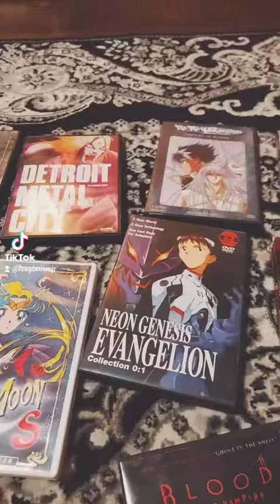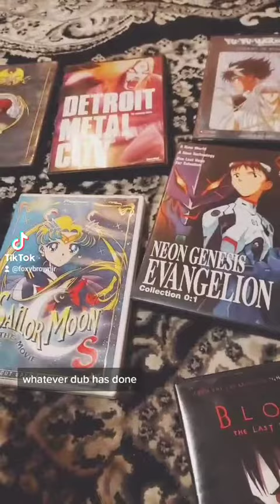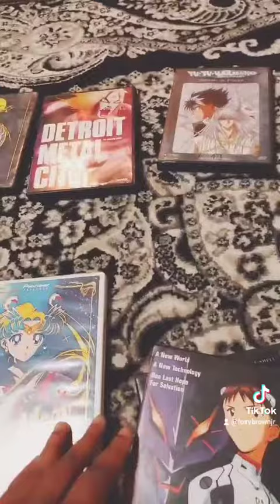Uncut anime and it doesn't exist anymore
uncutgems uncut anime elderweeb genz conventionseason sailormoon naruto gundam neongenesisevangelion let have a talk about uncut anime and how it wrong. They say it uncut but is it really we talk about